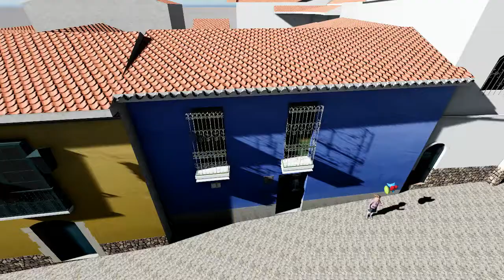Museo Litoral La Paz Digital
La Paz Digital